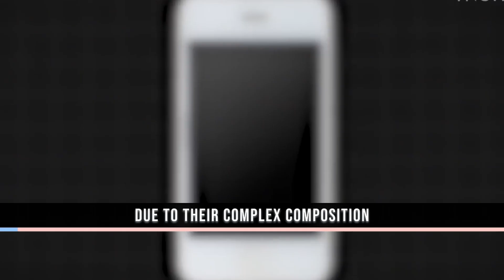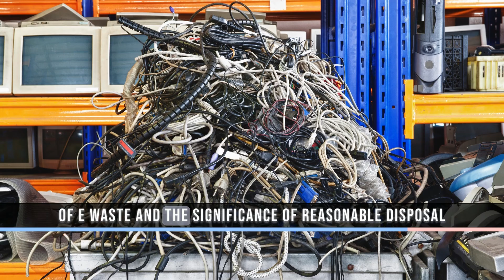The BIGGEST Scam Ever From Technology | But How?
"Uncover the World of Microprocessors and Electronic Chips! 🌐💻 Dive into the heart of technology with our latest video exploring the complexities and challenges of these essential components. From toxic materials to global impact, learn how proper disposal is vital. Microprocessors ElectronicChips EWasteManagement TechInnovation SustainableTech"